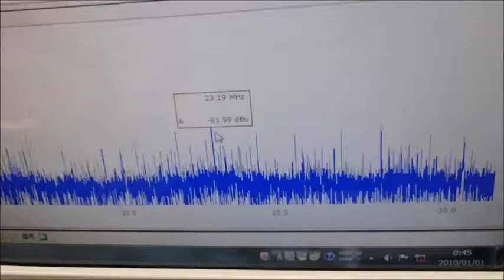超音波の非線形現象をコントロールする技術 ultrasonic-labo